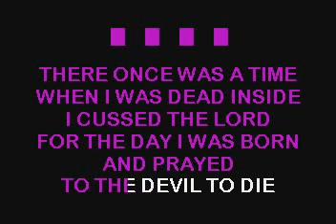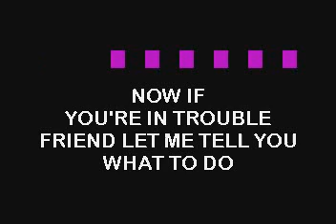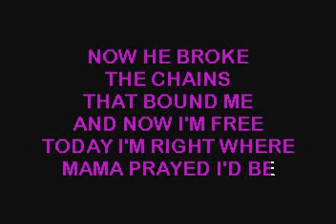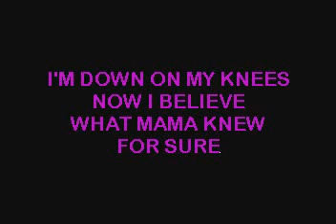I Found Jesus On The Jailhouse Floor - George Strait - Karaoke